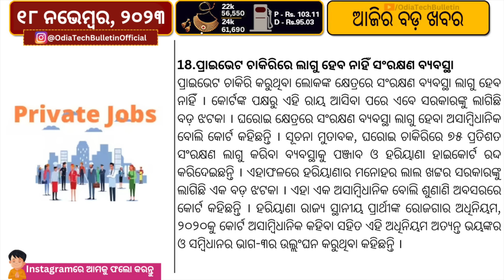Rijiju Inspects Maldives Connectivity Project // SBI Junior Associate Recruitment Out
On Friday, Minister of Earth Sciences Kiren Rijiju assessed the advancement of an India-funded connectivity initiative in the Maldives, poised to catalyze economic growth. Invited by President-elect Mohamed Muizzu, Rijiju represents India at the inaugural ceremony, focusing on the Greater Male Connectivity Project (GMCP). This ambitious endeavour involves constructing a 6.74-km bridge and causeway link to connect the capital city Male with Villingli, Gulhifalhu, and Thilafushi islands, fostering regional development.
On November 16, the State Bank of India (SBI) issued an invitation for eligible candidates to apply for the position of Junior Associate (Customer Support and Sales). The application process, accessible on the official website sbi.co.in/web/careers, commences on November 17 and concludes on December 7, 2023. This recruitment initiative targets the fulfilment of 8283 vacancies for Junior Associate (Customer Support and Sales) in the clerical cadre of the State Bank of India. The selection process includes two stages: a Preliminary Examination tentatively scheduled for January 2024 and a Main Examination tentatively scheduled for February 2024.